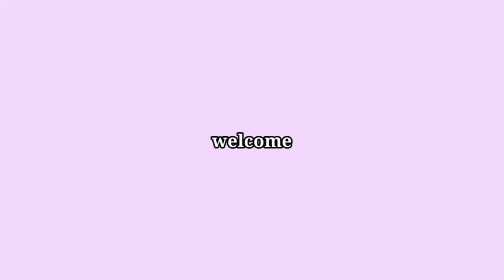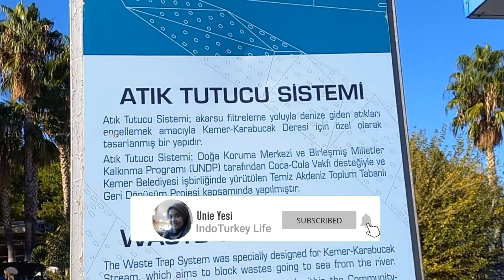Indo turkey Life | Tiba Tiba Paksu Ngajak Ke Pantai Kemer di Turki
Assalamaualiakum temna teman , Ginama kabarnya ? semoga kita semua sehat sehat yaa...
Divideo kali ini tiba tiba aja paksu ajak ke kemer, karna paksu dengar2 disana pantainya bagus dan bersih. cuus simak videonya ya dan jangan lupa tullis comment teman teman di kolom komentar tentang pendapat teman teman tentang pantai kemer...
Happy wacthing dan Wass.